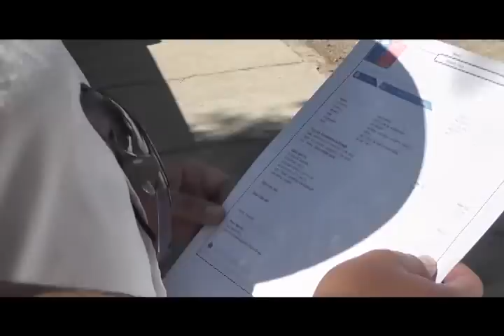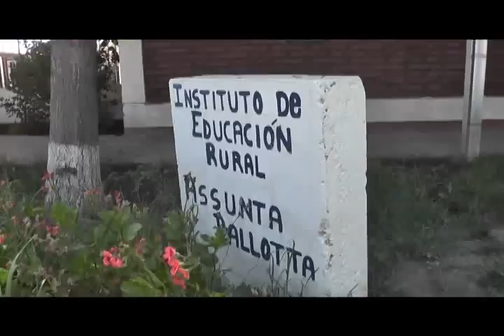JOSE LUIS SOLO EXIGEN QUE LES CANCELEN SUS SUELDOS